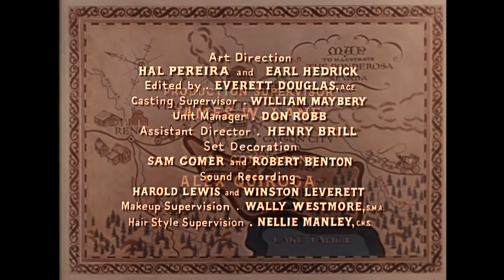Bonanza. The Phillip Diedesheimer Story. Season 1. Episode 08 . 4K restore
Philip Diedesheimer, a Pied Piper, is refused payment after he saves Virginia City's silver mines from a cave-in.

Director: Joseph Kane
Created / Written by: Gene L. Coon, David Dortort , Fred Hamilton
Composer: theme music Ray Evans
Musician: guitar soloist : Tommy Tedesco

Bazooka Bunny up scaled this original Bonanza series footage with the latest AI up scaling software to 4K.
The Phillip Diedesheimer Story. Season 1. Episode 08.
Colour
Res: 3840x2160
Air date of episode: 31st October 1959
4K AI upscale by Andrew Dymond